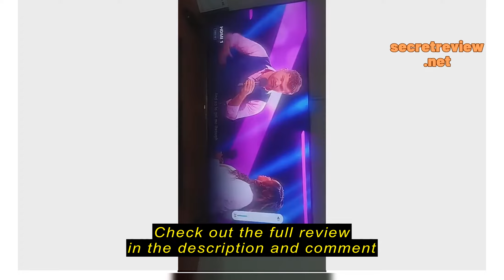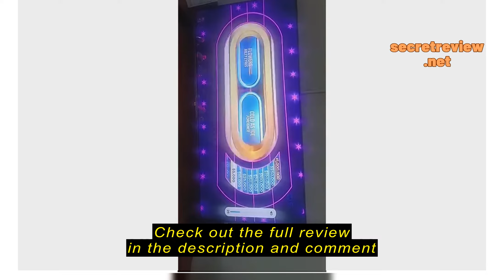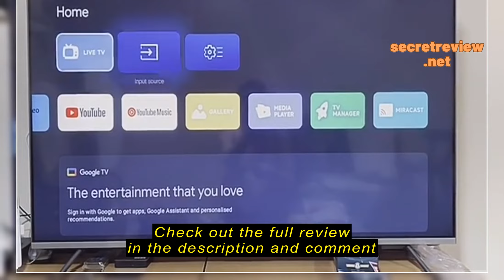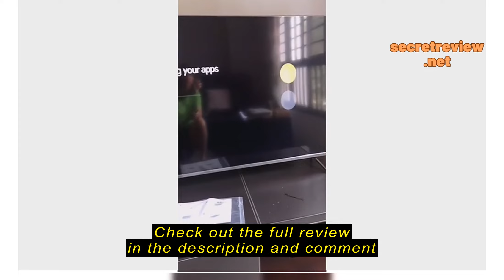Review [Official Warranty] NEW 2023 Xiaomi TV | Q2 55 Inch | 4K QLED | 60Hz MEMC |Google TV |Hands-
[Official Warranty] NEW 2023 Xiaomi TV | Q2 55 Inch | 4K QLED | 60Hz MEMC |Google TV |Hands-free Google Assistant